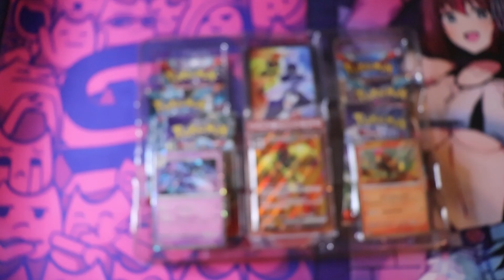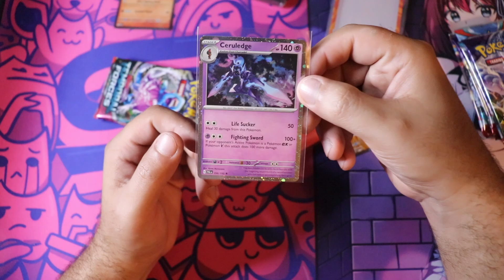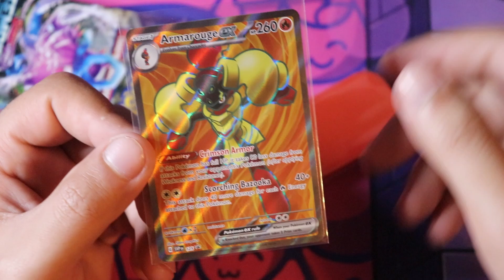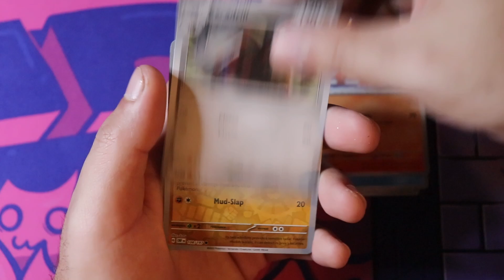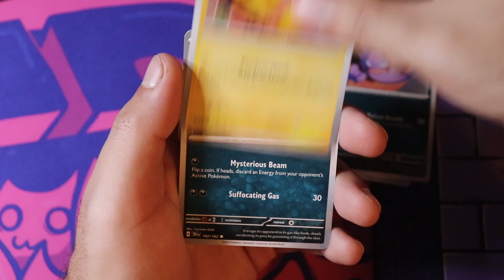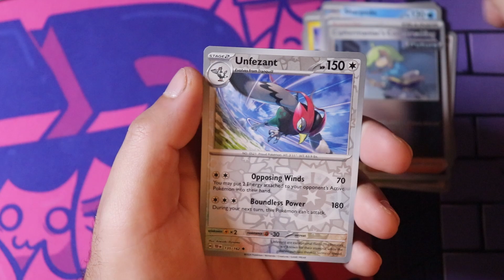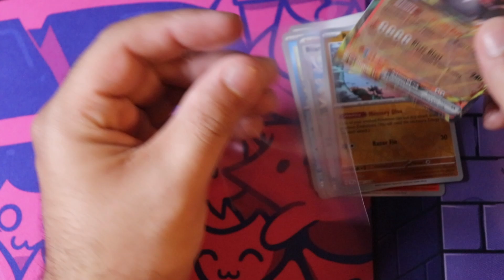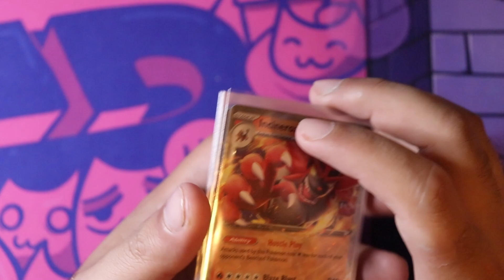Opening Armarouge EX Premium Collection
Time to open the Armarouge Premium Collection Box.